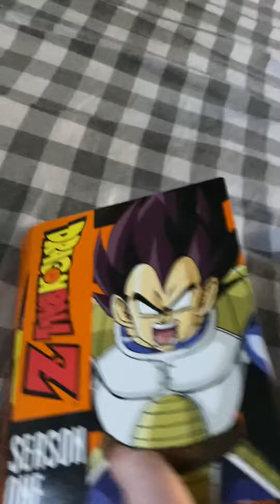Behind the scenes of my plush video Mr.Teddy’s Favorite Anime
Here’s the link to my plush video